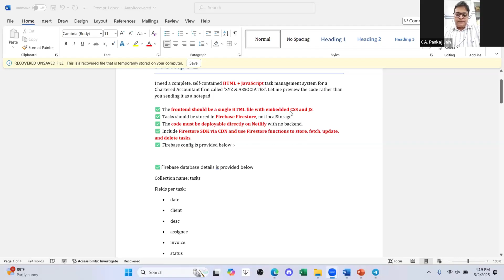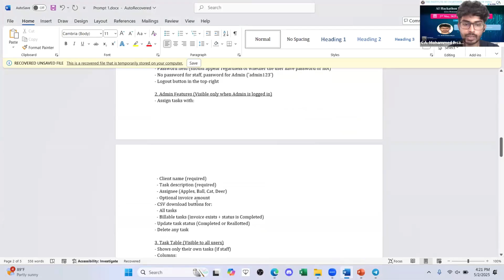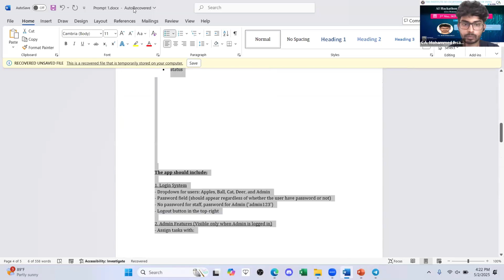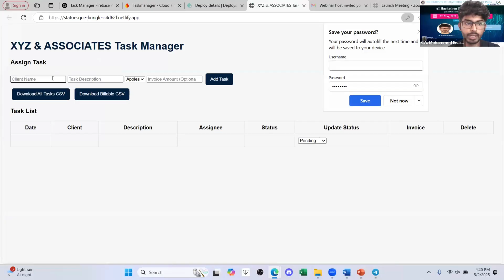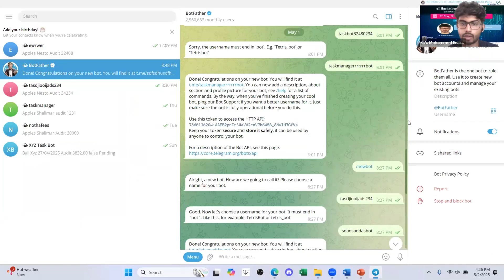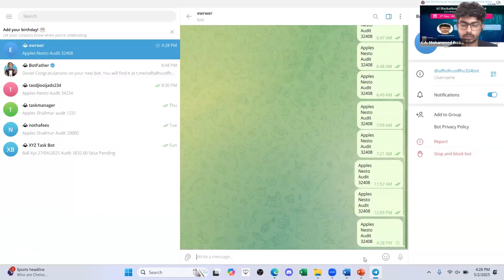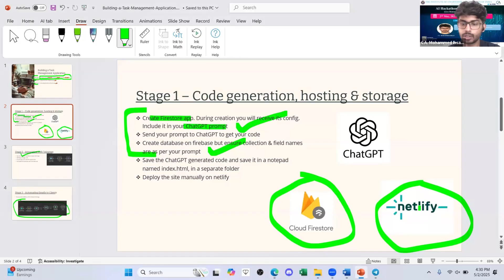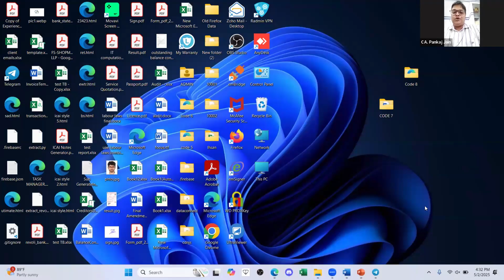AI Hackathon S3 Ep-6: UC 6 – AI Powered Task Manager with Cloud Sync – CA Mohammed Ihsan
🎉 Welcome to the Official ICAI AI Hackathon Channel! 🎉

Are you ready to dive into the future of accounting and technology? Join us as we bring you exclusive Live Demonstrations, AI Innovations, and Industry-Ready Use Cases straight from the brightest minds in the Chartered Accountancy profession!

🚀 What You’ll Find Here:
✅ Cutting-Edge AI Use Cases for Finance & Accounting
✅ Live Hackathon Episodes – Witness Real-Time Problem Solving
✅ Expert Panel Discussions featuring Industry Leaders
✅ Jury Evaluations & Insights on Emerging AI Trends
✅ CPE Certified Learning Sessions

📅 Upcoming Highlight:
AI Hackathon Season 3 – Episode 6
🗓️ Date: 2nd May 2025 (Friday) | ⏰ Time: 3:00 PM – 5:00 PM
✨ Featuring Eminent Leaders:

CA Charanjot Singh Nanda – President, ICAI

CA Prasanna Kumar D – Vice President, ICAI

CA Umesh Sharma – Chairman, AI in ICAI

CA Dayaniwas Sharma – Vice Chairman, AI in ICAI

🎯 Don’t miss the opportunity to explore how AI is revolutionizing the accounting landscape.